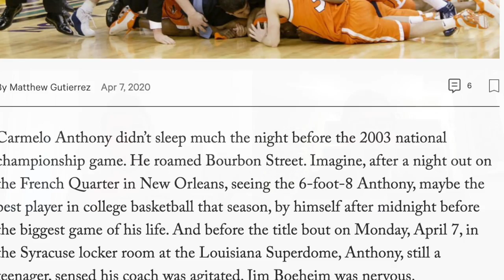Weesesports Quarantine Chronicles Episode 25-- Matthew Gutierrez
In Episode 25 of the Weesesports Quarantine Chronicles, I chat with Syracuse Orange beat reporter for The Athletic Matthew Gutierrez about attending Syracuse University's journalism program, how his experience writing in business prepared him for covering sports and working with an eclectic group of writers at The Athletic College Basketball.